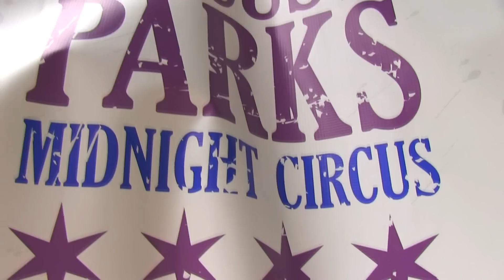Circus in the Parks ~ Midnight Circus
In 2007 Midnight Circus, a local Chicago performance company partnered with the Welles Park Advisory Council, Welles Park and the Chicago Park District, and the 47th Ward alderman's office to provide live, open air shows in Welles Park with the purpose of gathering the community together to raise funds for a new play lot.  The valuable partnership became evident when this company of acrobats and actors, clowns and contortionists, singers, dancers, musicians and one dog wowed the audiences of all ages in four sold-out shows.
5 years later, the dream of expanding city wide was realized by including parks in all of the regions of the Chicago Park District.  The tour became more magical with the addition of a spectacular, one-of-a-kind circus tent.
To date, over $250,000 has been raised to benefit participating parks.